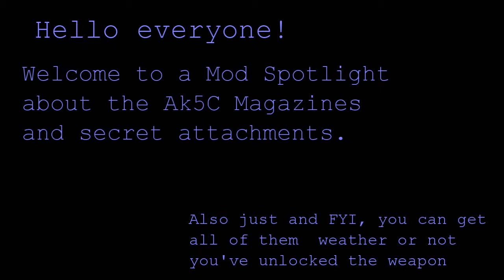Fallout 4 Mod Spotlight | Ak5C Magazine Locations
Edited with Shotcut; Subtitled, Extra Edits and Uploaded with CyberLink PowerDirector 12

This took way longer to set up and record as Fallout 4 just wouldn't run when I had Junkmaster installed. Other than the 20 to 30 crahes I've had I managed to get the video edited and uploaded...

Links:
Ak5C - A Nordic Relic by FappaR

Upload schedule is subject to change:
5 to 7pm ET on Weekdays (3 to 5pm ET on Weekends)